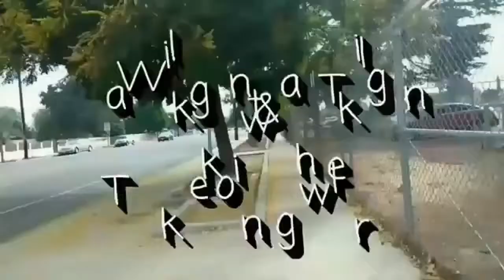Walking & Talking #70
Happy December everyone!!! Nice a crispy cool outside, let's go for a walk!!!

My daughter is getting married and I want to get back into shape before the wedding. Join me on my journey walking and talking for fitness, depression & anxiety!

"SHOW MORE" AND READ ME

Goal
10 likes 😊
2 shares 😊
10 comments 😊